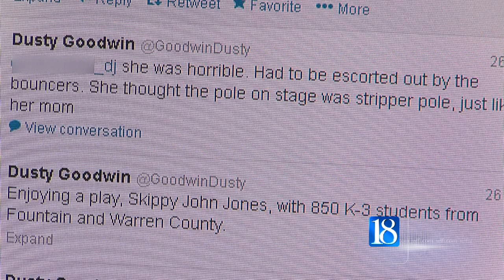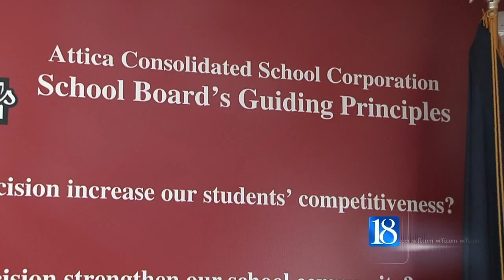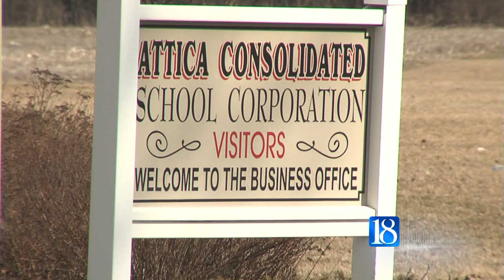Attica Principal's Social Media Account Draws Attention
An elementary school principal's social media account draws attention from the community.